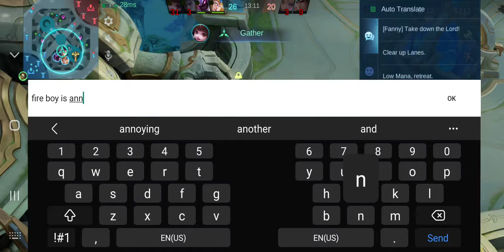August 11, 2024